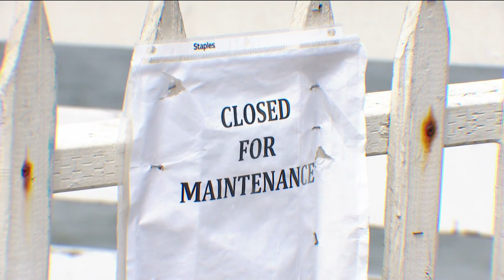End of Crystal Pier closed for maintenance, repairs needed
A section was closed off because there is much needed maintenance to fix the pilings, which took a beating during the storms and king tides this year.